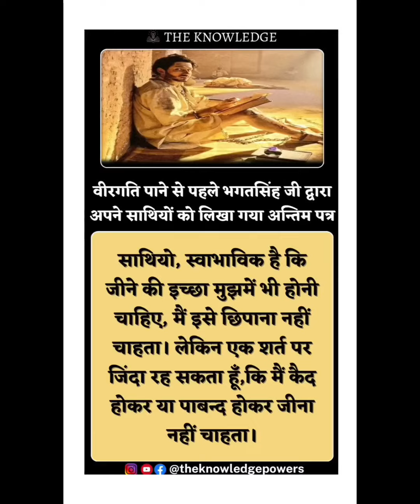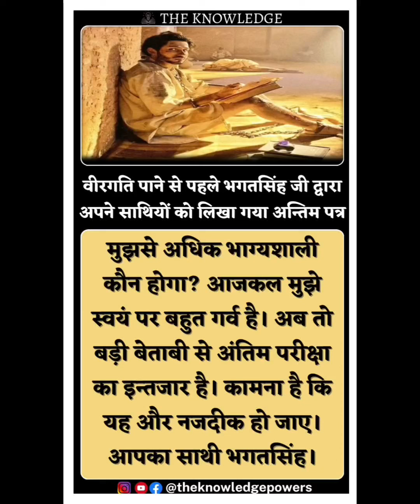वीरगति पाने से पहले भगतसिंह जी द्वारा अपने साथियों को लिखा गया अन्तिम पत्र